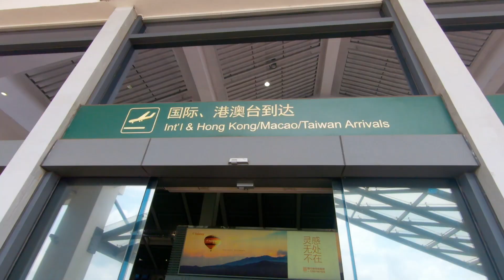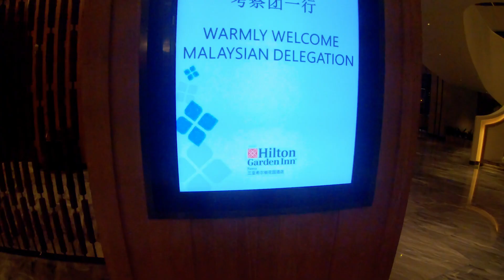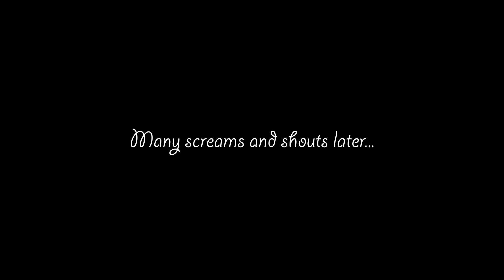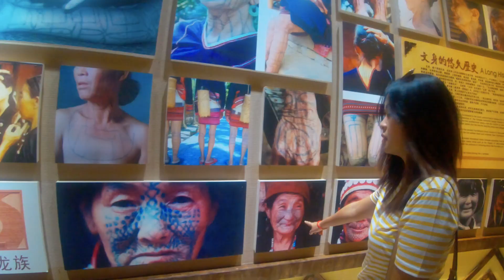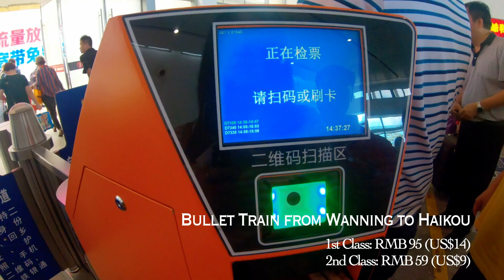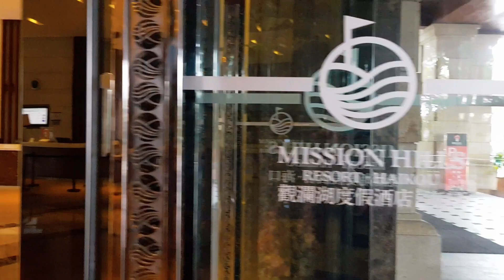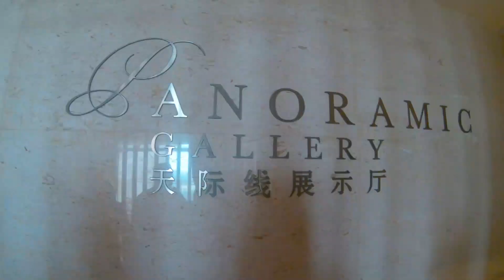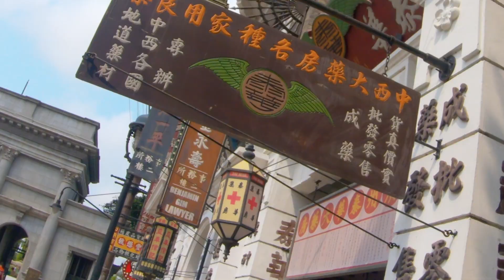[VLOG#9] A Short Trip to Hainan Island, China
Read about my trip to Hainan Island, China with Parlo Tours

Song titles:-
"Good Vibes" by Fairlight
"Synesthesia" by Cody Martin
"Nile Dancer" by Pala
"Endless Bliss" by Sounds by Sander